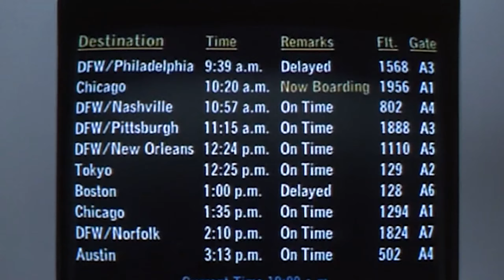THE HOME ALONE EXTENDED CINEMATIC UNIVERSE - Movie Commentary and Reactions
merry christmas ya filthy animals

@jessemonday and @lunch.trae on everything